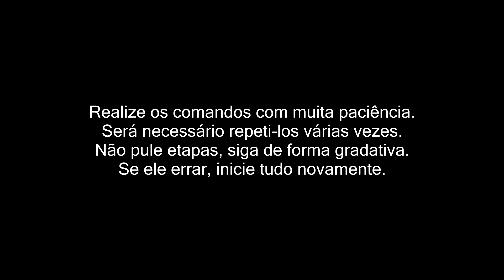COMO ENSINAR O CÃO A DEITAR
Confira este vídeo e aprenda como é simples ensinar seu cão a deitar! Não deixe de se inscrever, curtir e compartilhar!
Siga-me, também, no Instagram: @edsonrodrigues.desbravador